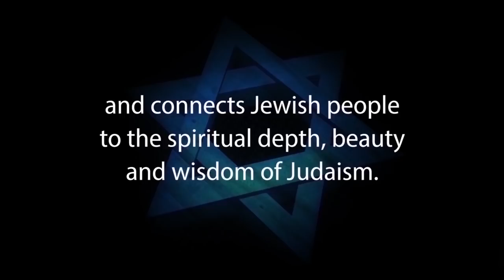JUDAISM vs CHRISTIANITY ON REAL GIVING: How Does God Give? -Rabbi Michael Skobac ( Tzedaka Charity )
JUDAISM vs CHRISTIANITY ON REAL GIVING: How Does God Give? with Rabbi Michael Skobac

Tzedaka (charity) is one of the Bible's most central values. It is regarding the practice of giving charity where we find a most interesting difference between Judaism and Christianity.

The focus of Judaism is on the emotional state of the recipient of charity and their dignity. This concern informs virtually all of Torah teaching about giving charity. However, in the Christian scriptures, when discussing the topic of giving, Paul places his emphasis on the emotional state of the giver. In this video Rabbi Skobac discusses this disparity and goes on to explore how this difference in focus carries over to the question of how God gives.

1. Hebrew-Christian missionaries convert thousands of Jews worldwide every year
2. Destructive cults cause many Jews to abandon family, friends and careers
3. Eastern religions, Buddhism and Hinduism are spiritual choices for many Jews
4. Apathy and ignorance leave many Jews unaware, unaffiliated and assimilated
5. Intermarriage is exploding with a 75% rate in some North American cities
6. Anti-Israel BDS on campus inhibits Jewish students from standing up for Israel and Judaism